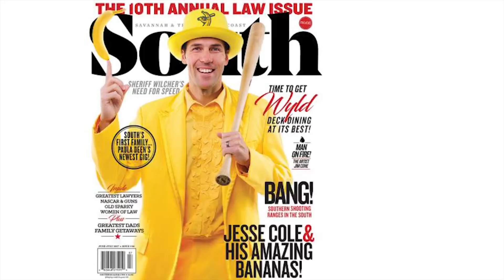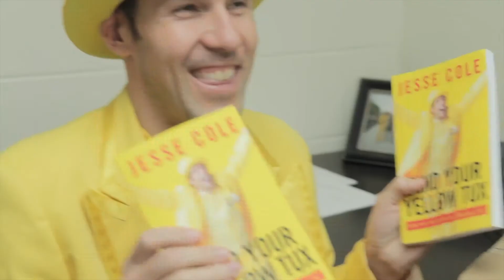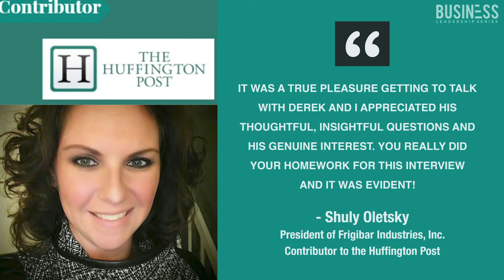2020 04 17 BLS Jesse Cole